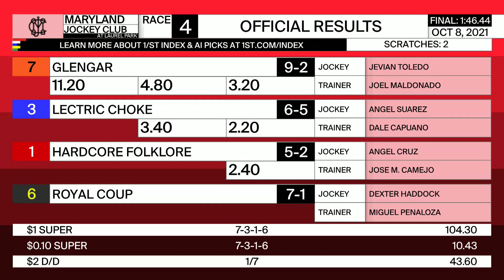Laurel Park 10 08 2021 Race 4